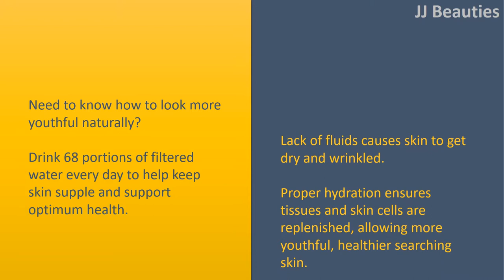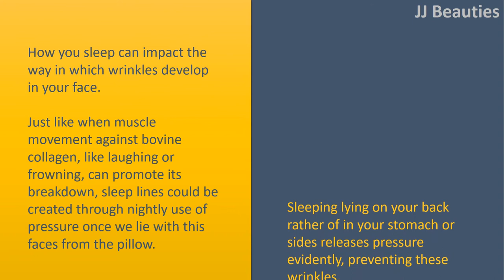Ideas To LOOK & FEEL More youthful.|Consume A Plant Wealthy Diet.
Ideas To LOOK & FEEL More youthful.

Consume A Plant Wealthy Diet.
Remaining youthful and healthy is simpler by consuming a healthy diet plan of mostly vegetables and fruit supplemented with lean protein and whole Rice products.
These food types provide key nutrients that support healthy aging inside and outside. Fruits & veggies also boost your consumption of important phytonutrients which help reduce the chances of damaging free radicals.

Stay well hydrated.
Need to know how to look more youthful naturally?  Drink 68 portions of filtered water every day to help keep skin supple and support optimum health.
Lack of fluids causes skin to get dry and wrinkled. Proper hydration ensures tissues and skin cells are replenished, allowing more youthful, healthier searching skin.

Sleep lying on your back.
How you sleep can impact the way in which wrinkles develop in your face.
Just like when muscle movement against bovine collagen, like laughing or frowning, can promote its breakdown, sleep lines could be created through nightly use of pressure once we lie with this faces from the pillow.
Sleeping lying on your back rather of in your stomach or sides releases pressure evidently, preventing these wrinkles.